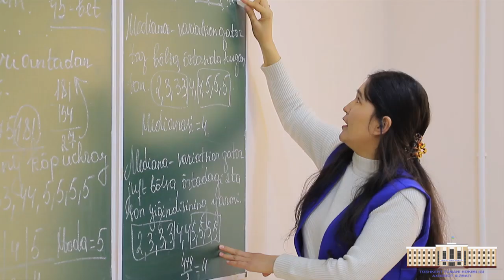27 февраля 2024 г.